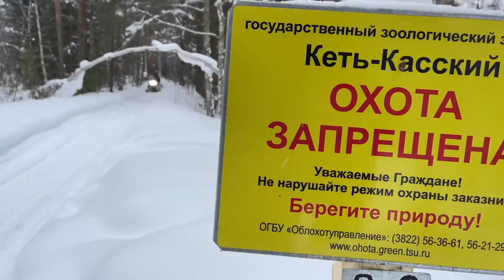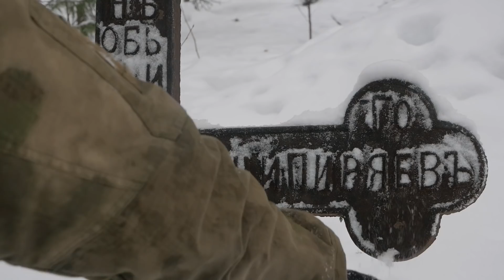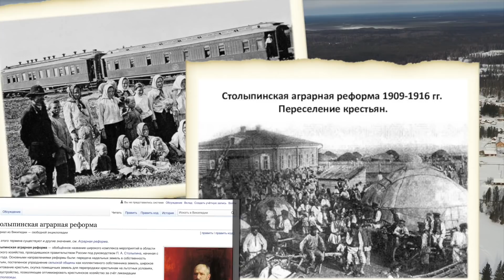Таёжная деревня старообрядцев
The Ob Yenisei Canal is a grandiose structure in the deep taiga on the border of the Tomsk Region and the Krasnoyarsk Region .  At the beginning of the 20th century, this was a waterway with grandiose prospects.  Now, covered with mysterious stories, the overgrown canal attracts only extreme people who are able to get to these remote places without roads.
We thought so until, we ended up our expedition Tungusskayanomadicpath on the canal by chance . It turned out that people live on the canal. They build new houses, start families and do not complain about the lack of roads. So for the first time we got acquainted with the village of the Old Believers - Bezymyanka.

 And who would have thought that a simple phone call would make us go back to the deep winter taiga in a couple of days...

Обь Енисейский канал загадочное сооружение в глухой тайге на границе Томской области и Красноярского края. В начале ХХ века это  водная магистраль с грандиозными перспективами. Сейчас, овеянный таинственными историями, заросший канал привлекает только лишь экстремалов, способных добраться без дорог в эти глухие места.
Так думали и мы, пока волею случая не оказались на канале в своей экспедиции тунгусскаякочеваятропа. Оказалось на канале живут люди. Они строят новые дома, создают семьи и не жалуются на отсутствие дорог. Так мы в первый раз познакомились с деревней часовенных староообрядев - Безымянкой.

 И кто бы мог подумать что обычный телефонный  звонок заставит нас уже через пару дней вновь отправиться в глухую зимнюю тайгу...

Максиму Дведенидову.🤝👍💪